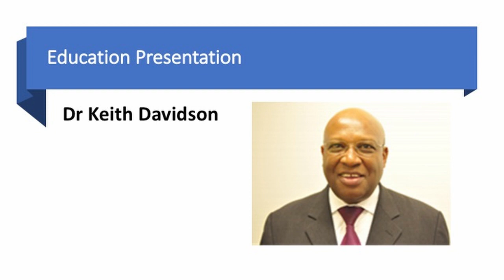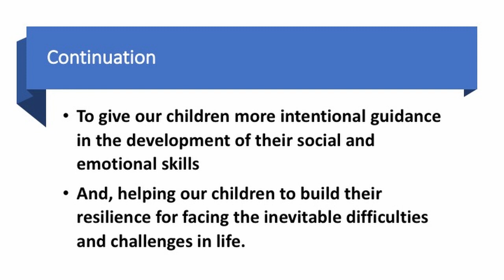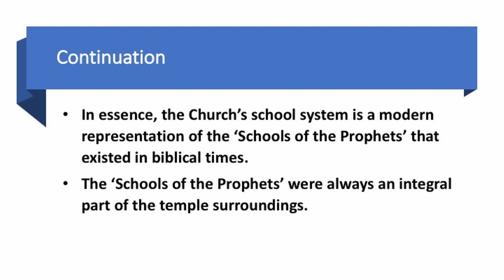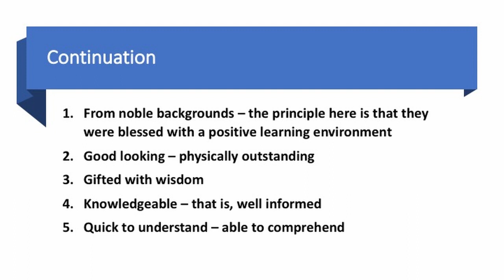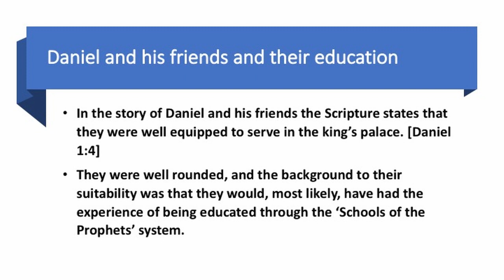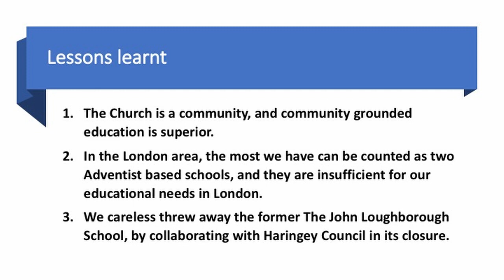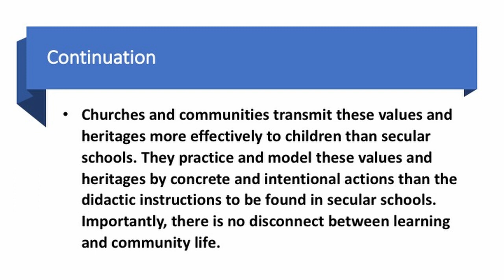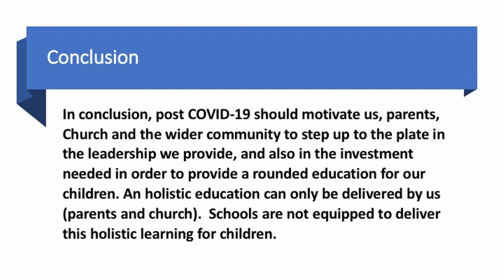Education Department - Week 2